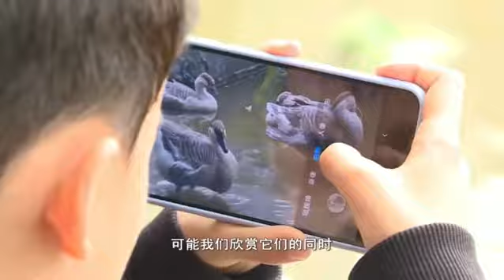广州：鸿雁天鹅和谐共生 市民齐打卡 1